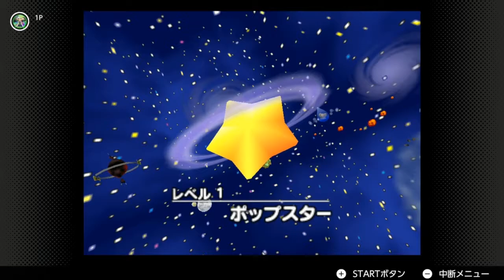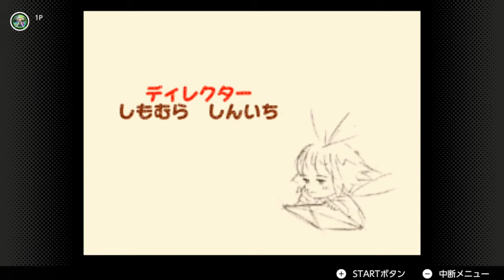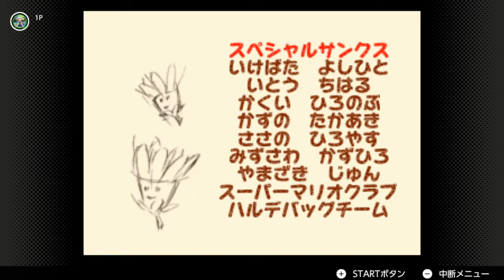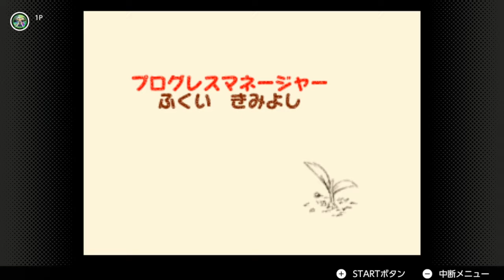Kirby 64 The Crystal Shards (Japan) Level 6 Ripple Star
now we take the fight to the darkness in Ripple Star to liberate it